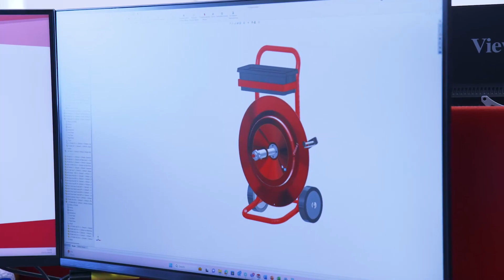Dan Brasier Interview with Packaging News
Sterling House, Hamlin Way
King’s Lynn, Norfolk,
PE30 4NG, United Kingdom